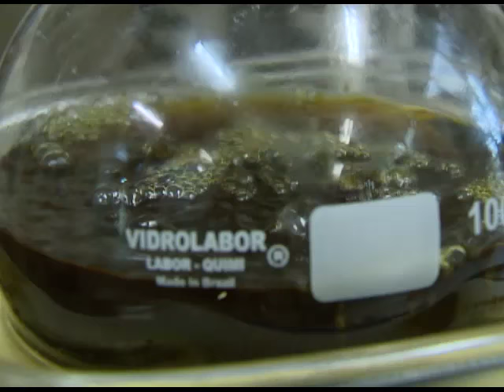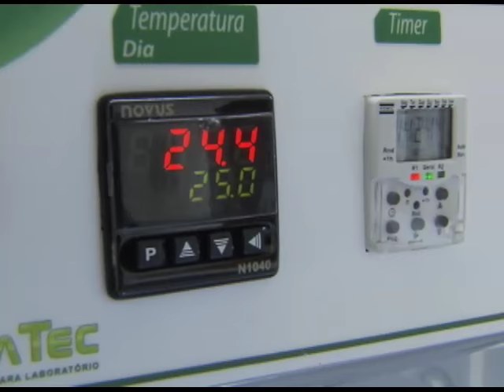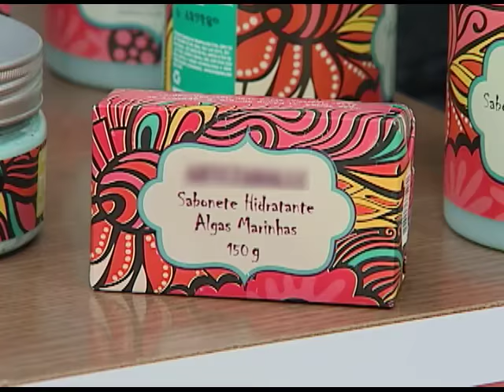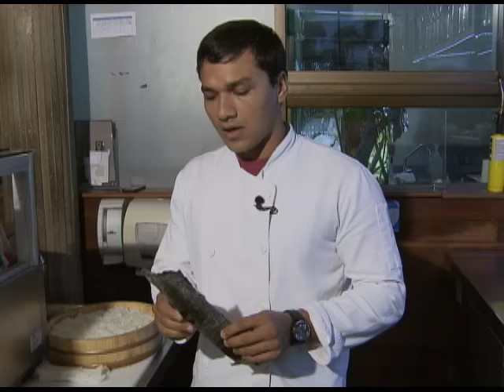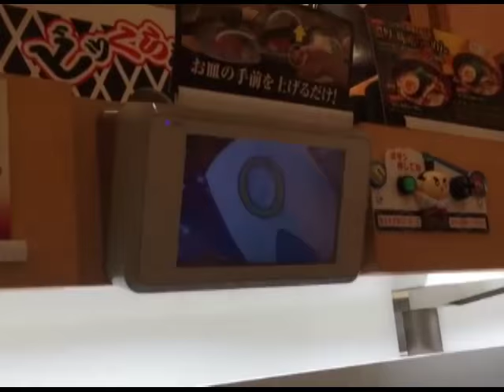Meio Ambiente por Inteiro - Importância das algas (10/12/2016)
É comum no noticiário as microalgas aparecerem como vilãs do ambiente, na matança de peixes e na contaminação da natureza. Mas isso não é verdade. As algas do tipo cianobactérias têm a idade do planeta e só aumentam porque o homem despeja sujeira na Terra. O Meio Ambiente por Inteiro navegou pelo Lago Paranoá em Brasília e registrou os danos causados por vazamento de material orgânico nas águas do cartão postal do Distrito Federal. Leia a íntegra da sinopse